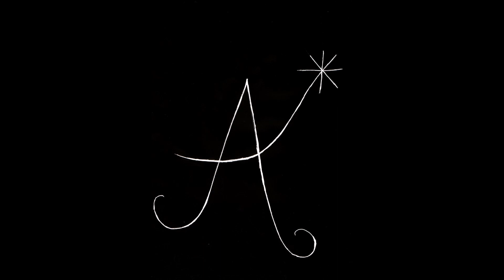Cantator - 9 : "A ton étoile" (album sur textes Cantat + reprises par Aube de l'Etoile)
Texte: Bertrand Cantat. Musique et interprétation (chant, guitare, harmonica, tambourin au pied): Aube de l'Etoile. Enregistrement live en 432 Hz.
« Amor fati » bis ? Oui on pourrait croire en entendant le début. Mêmes accords avec même capo, même rythme,  même harmonica... mais là c'est chanté ! Ouf ! Et sur un classique de Noir Désir ! Là la musique est assez fidèle à l'original, heureusement sinon ça s'appellerait une compo ! C'est après que n'arrivant pas à faire comme l'original d' « Amor fati » j'ai essayé... ou même pas, je crois que j'ai essayé quelque chose pour « Amor fati » et comme par hasard, ce que j'ai trouvé c'était la même chose que pour « A mon étoile ! » Je me dis, y a pas de hasard. Eh ouais, parce que là on quitte subtilement mes compos pour plonger dans des reprises. Et on a pas oublié qu'on était dans une sorte d'album concept, donc là point de bascule, le poète en prison se souvient de certains titres de son passé, et ça ne pouvait pas mieux tomber pour commencer que « A ton étoile », comme un pont vertigineux. Plus de vingt ans séparent les deux titres. « A ton étoile », c'est de « 666.667 Club » (1996), le dernier album classique du Noir Désir des années 90, la décennie qu'il a complètement marqué. Avec "A ton étoile" on est dans la célébration, et on continue dans la fiesta, on ne va pas bouder après beaucoup de pas gai, surtout que, bonne nouvelle, enfin un titre à peu près calibré pour la radio! (ça me fait bien rire!) Alors dansez, les ami(e)s. Il n'y a ici plus de place pour des regrets. Et vous le savez Aube de l'Etoile chante depuis toujours quelque part "A ton étoile"!